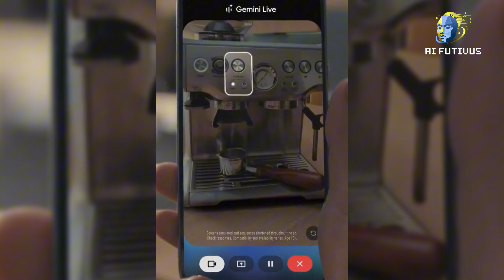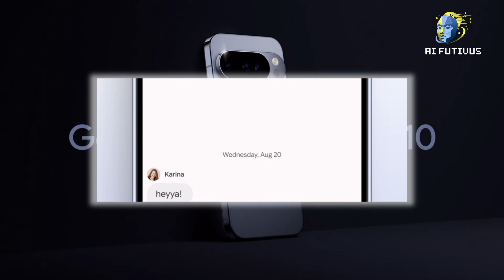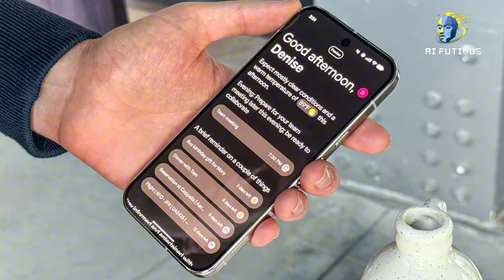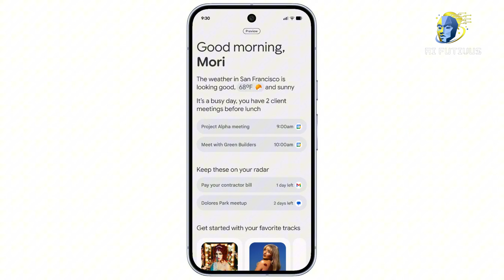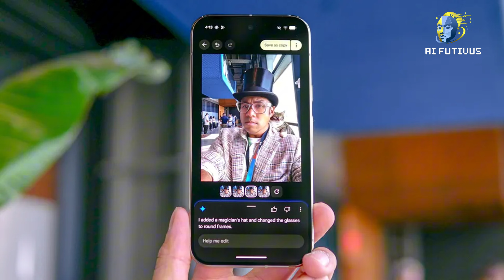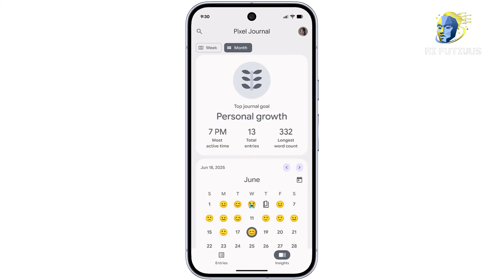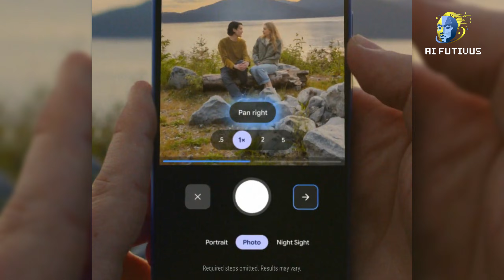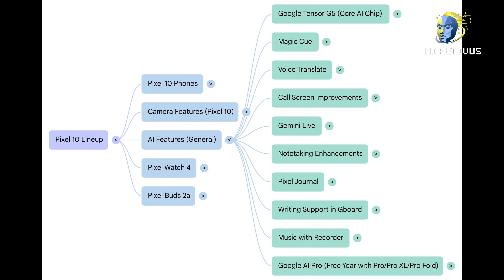Pixel 10 AI Deep Dive: Every NEW Feature EXPLAINED! … It’s an AI Partner 😳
📱 GOOGLE PIXEL 10 IS HERE: The World’s First TRUE AI Phone – And It’s a Game Changer

In this video, we talk about the Google Pixel 10 – the smartphone that doesn’t just use AI, but THINKS with you. Forget the cloud. This phone runs Google’s most powerful AI model, Gemini Nano, directly on the Tensor G5 chip, bringing unheard-of speed, privacy, and intelligence right into your pocket.

Welcome to the era of the AI partner – not just a device.

🚀 WHAT MAKES THE PIXEL 10 SPECIAL?
✅ Magic Cue: Your phone now anticipates your needs – like automatically pulling up reservation details during a call.
✅ Daily Hub: Wake up to a curated screen of everything that matters – emails, calendar, weather, music – all prioritized by AI.
✅ Live Translate: Real-time call translation that preserves your tone and emotion – not just words.
✅ Pixel Journal: An AI-powered diary that helps you understand your emotions and habits over time.
✅ AI Camera: Features like Coach Mode and Auto Best Take make professional photography accessible to everyone.

All of this happens on-device. No lag. No data leaks. Just pure, instant, private intelligence.

Google is no longer playing catch-up with Apple or Samsung. With the Pixel 10, they’re defining a new category: The AI Phone. This isn’t about specs – it’s about experience. It’s the first device that feels less like a tool and more like a companion.

🤖 THE DEEPMIND TOUCH
Powered by Google DeepMind, the Tensor G5 chip is optimized for machine learning, making features like real-time translation and emotional journaling not just possible – but seamless.

✅ TEAM PIXEL: “This is the future! Finally, a phone that gets me.”
📱 TEAM IPHONE: “Apple will catch up – but Google is leading for now.”
🤖 TEAM SKEPTIC: “Do we really want AI this close to our lives?”

QUESTIONS FOR YOU:

Would you trust an AI to journal your emotions?

Is on-device AI better than cloud-based AI?

Could the Pixel 10 make you switch from iPhone?

👍 If you believe AI belongs in your pocket:
– SHARE this with someone who loves smartphones

⚡️ PS: This isn’t just a new phone – it’s a new philosophy. The Pixel 10 isn’t competing with cameras or chips anymore. It’s competing with how deeply technology can understand you.